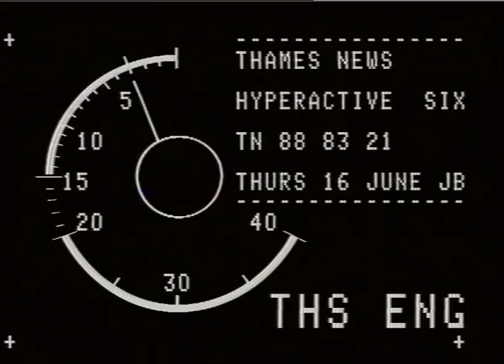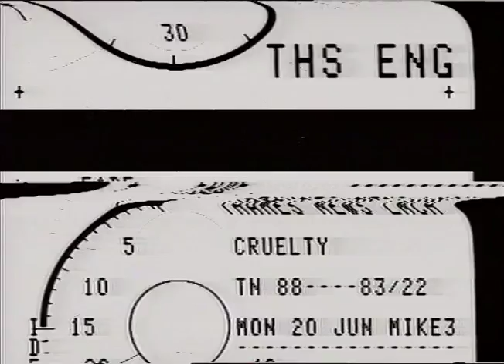.TUDT), HPd^lAinE,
.TUDT), HPd^lAinE,_x000D_
THAMES NEWS 16.6.88. Hyperactive Children,allergic to so many  different